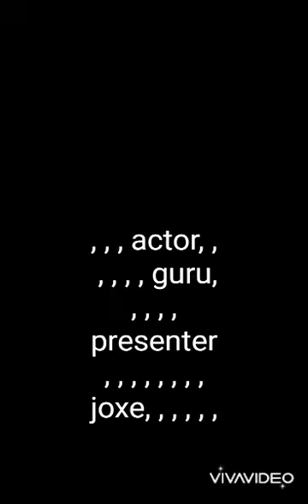UTAMU WA MAISHA,,WAH, blesskid flaqo idhrissou desagu chuga size 8 tricky Churchill,omondi,genge4